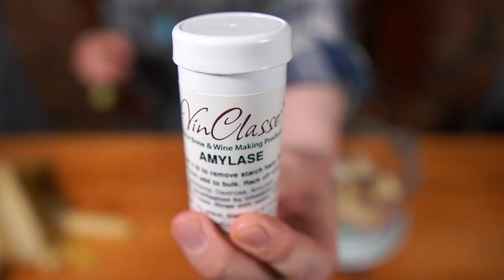Banana - What do they *actually* taste like? | One Thing Drinks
Bananas are an endlessly fascinating fruit, but underrepresented in cocktails save for saccharine ersatz banana daiquiris that are actually flavoured by a cheap compound that gives both foam banana sweeties and pear drops their flavour.

Also - Do you know what a real banana tastes like?

- CHAPTERS -

0:00 - Intro
2:54 - Ratched Banana Syrup
4:27  - Bananahattan
5:40  - Banana Juice
7:09 - Banaquiri
8:08 - Cavendish Highball
9:19 - Outro

1: Ratched Banana Syrup:

175g  filtered Cooked bananas
gas mark 3 30 mins
 50ml Lemon juice
175g  Water
350g  Sugar

2: Banana Juice:

450g Yellow bananas
  1g Ascorbic acid
 25d Pectinex
  2g Amylase

- COCKTAILS -

1 - Bananahattan:

60ml Michter’s rye
20ml Sweet Vermouth
15ml Banana liqueur
 2ds Angostura bitters
 2ds Regan’s Orange Bitters

2 - Banaquiri:

50ml Diplomatico Planas
25ml Ratched Banana syrup
25ml Lime juice

3 - Cavendish Highball:

 50ml Glasshouse Whisky
 35ml Banana Joos
100ml Soda Water